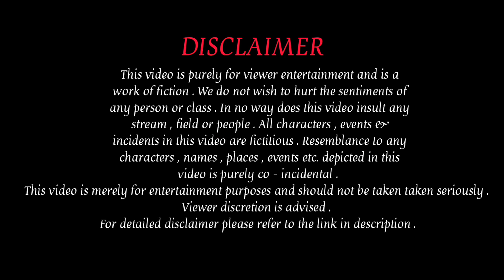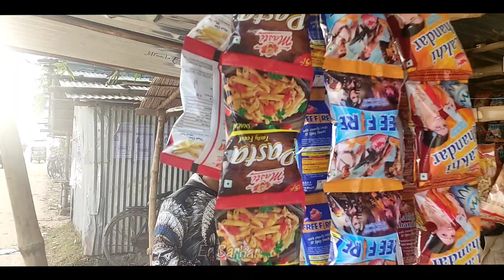মাঠে হাগতে গিয়ে ধরা পরল😄💥 হঠাৎ ঘুরতে বেরোলাম💥🥀prank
আমি একজন ছোট ইউটিউব creator's ,আমাকে সবাই সাপোর্ট করো ,আমিও স্বপ্ন দেখি, স্বপ্নটা পূরণ তোমরাই করো করতে পারো, একটু লাইক শেয়ার সাবস্ক্রাইব করে আমার পাশে থাকো ,তাহলে হয়তো একদিন বড় হতে পারব ,আর তোমাদের জন্য ভালো ভালো ভিডিও উপহার দেব।